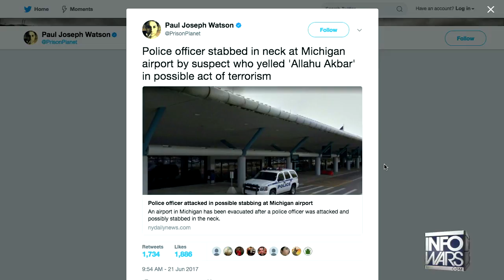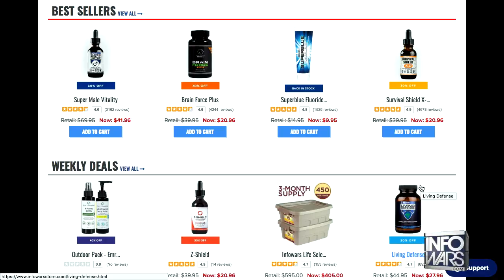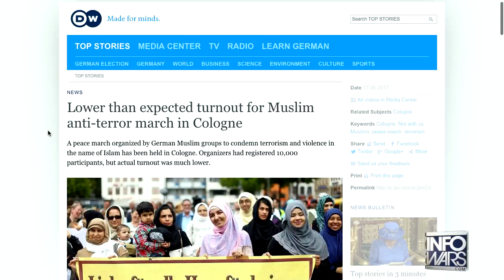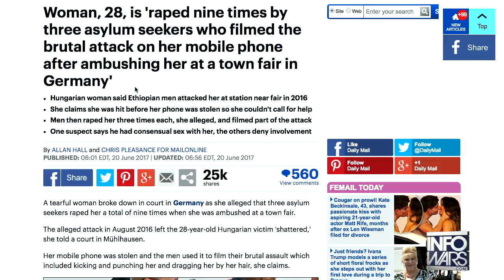Leftist Media Covers For Michigan Muslim Terrorist